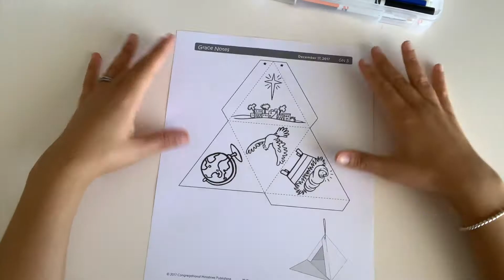Christmas Prism Ornament | First Miami Kids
Click the link below to print out the worksheet used in this lesson!

to learn more about our programs!

This craft was sourced from the lesson dated December 17, 2017 from the Growing in Grace and Gratitude curriculum, ages 5-10.